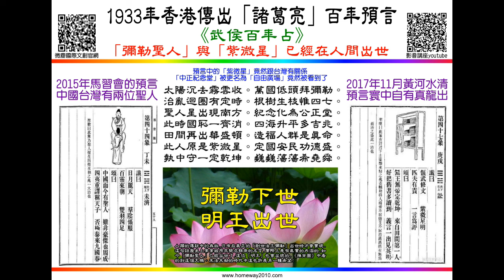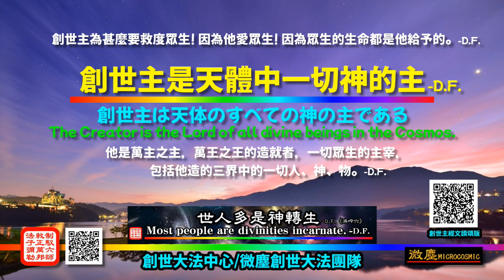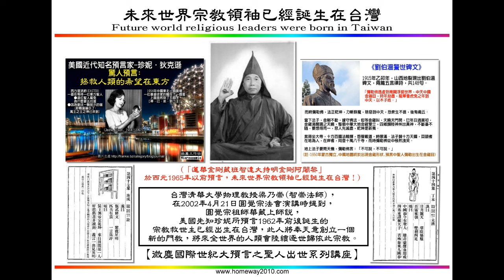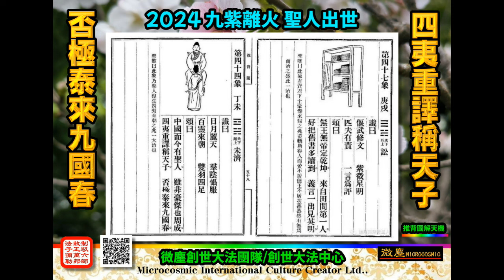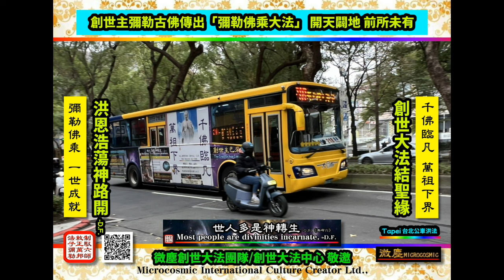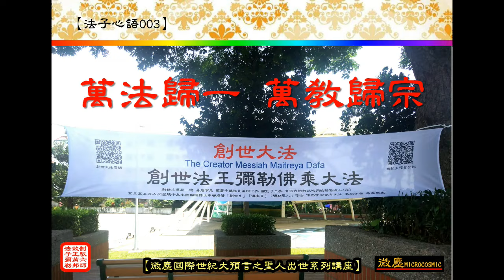2024 九紫離火 聖人出世---《推背圖》四十四象與四十七象的兩位聖人，即將顛覆人類的舊系統。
2024年 九紫火運聖人誕生――『推北図』に四十四と四十七の像を持つ二人の聖人が、人類の旧体制をひっくり返そうとしている。

2024 구자화운성인 탄생---'투이베이도'의 44개와 47개의 이미지를 가진 두 명의 성인이 인류의 낡은 시스템을 뒤집으려고 합니다.

ปี 2024 นักบุญโชคลาภแห่งไฟสีม่วงทั้งเก้าถือกำเนิด---นักบุญทั้งสองที่มีรูปสี่สิบสี่และสี่สิบเจ็ดรูปใน "แผนภาพตุ่ยเป่ย" กำลังจะล้มล้างระบบเก่าของมนุษยชาติ

२०२४ नव बैंगनी अग्निभाग्यसन्ताः जायन्ते---"तुइबेई-चित्रे" चत्वारिंशत्-सप्तचत्वारिंशत्-प्रतिमाभिः सह द्वौ सन्तौ मानवजातेः पुरातनव्यवस्थां पलटयितुं प्रवृत्तौ स्तः।

2024 Γεννιούνται οι εννέα Άγιοι της τύχης της Πορφυρής Φωτιάς --- οι δύο άγιοι με σαράντα τέσσερις και σαράντα επτά εικόνες στο "Διάγραμμα Tuibei" πρόκειται να ανατρέψουν το παλιό σύστημα της ανθρωπότητας.

2024 Ignis Purpureus Novem Felicitatis Sanctorum nascuntur – duo sancti cum quadraginta quattuor et quadraginta septem imaginibus in "Tuibei Diagram" vetere systemate hominum everturi sunt.

2024 Γεννιούνται οι εννέα Άγιοι της τύχης της Πορφυρής Φωτιάς --- οι δύο άγιοι με σαράντα τέσσερις και σαράντα επτά εικόνες στο "Διάγραμμα Tuibei" πρόκειται να ανατρέψουν το παλιό σύστημα της ανθρωπότητας.

2024 Neuf saints de la chance du feu violet sont nés --- les deux saints avec quarante-quatre et quarante-sept images dans le « Diagramme de Tuibei » sont sur le point de renverser l'ancien système de l'humanité.

2024 Народилося дев’ять святих фіолетового вогню удачі --- двоє святих із сорока чотирма та сорока сімома зображеннями на «схемі Туйбей» збираються перевернути стару систему людства.

2024 وُلِد تسعة من قديسي الحظ الناري الأرجواني --- القديسان اللذان لديهما أربعة وأربعون وسبعة وأربعون صورة في "مخطط Tuibei" على وشك قلب النظام القديم للبشرية.

「創世大法」 全人類最終的皈依

人類を変える東方の賢者（新字幕版）
The Eastern Sage Who Will Change Humanity (New subtitled version)
ปราชญ์ตะวันออกผู้เปลี่ยนมนุษยชาติ (ฉบับบรรยายใหม่)
Der östliche Weise, der die Menschheit verändern wird (Neue Untertitelversion)
Nhà hiền triết phương Đông sẽ thay đổi nhân loại (Phiên bản phụ đề mới)
पूर्वी ऋषिः यः मानवतां परिवर्तयिष्यति (नव उपशीर्षकसंस्करणम्)
Orientis Sapientis quis mutabit Humanitas (Nova subtitled version)
الحكيم الشرقي الذي سيغير الإنسانية (نسخة مترجمة جديدة)
El sabio oriental que cambiará a la humanidad (Nueva versión subtitulada)
The Eastern Sage Who Will Change Humanity (Νέα έκδοση με υπότιτλους)
पूर्वी ऋषि जो मानवता को बदल देंगे (नया उपशीर्षक संस्करण)
حکیم شرقی که بشریت را تغییر خواهد داد (نسخه زیرنویس جدید)
החכם המזרחי שישנה את האנושות (גרסת תרגום חדשה)
पूर्वी ऋषि जसले मानवता परिवर्तन गर्नेछ (नयाँ उपशीर्षक संस्करण)
Східний мудрець, який змінить людство (нова версія з субтитрами)
Le Sage oriental qui changera l'humanité (Nouvelle version sous-titrée)
De oosterse wijze die de mensheid zal veranderen (nieuwe ondertitelde versie)
Bijak Timur yang Akan Mengubah Kemanusiaan (Versi subtitle baru)

「紫微聖人」真的在台灣嗎?  --- 即將改變全人類的東方聖人! The Eastern Sage Who Will Change Humanity. (字幕版 subtitle version)

인류를 바꿀 동양의 현자 (새 자막 버전)

【大覺醒時代001】「紫微聖人」在台灣
1.驚人的預言解析 即將發生在台灣的大事 2019年的紫微元年
2.《推背圖》、《劉伯溫百年預言石碑》、《武侯百年占》、美國先知珍妮、華藏金剛上師、隋朝預言
3.「創世主」1997年親自到台灣見證了「彌勒下世 明王出世」天機

作者/詞、曲：大地；演唱：鳳鳴

漫漫人生路，何處是歸途；
千年輪迴塵緣處，苦中不知苦。
「法輪天地旋」，鋪就回歸路；
苦海無涯大法度，眾生快醒悟。
眾生快醒悟，重返回歸路；
機緣只一回，切莫再貽誤。

良知善念在，好人得真福；
「正邪不分謗天法」[1]，惡人必剷除。
今生逢大法，得法能得度；
心中存有「真、善、忍」，重返回歸路。
切莫再貽誤。
切莫再貽誤。

[1] 摘自「創世聖人」著作《洪吟》--- 善惡已明。

◎「微塵」相關的出版品在大陸可以下載的網點
微塵國際文創歡迎你的意見與交流